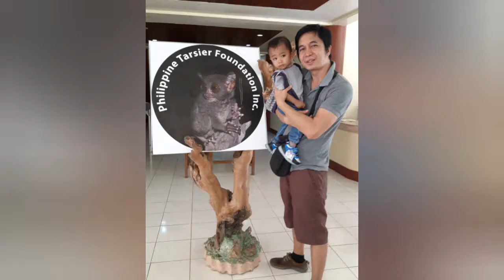EJ Gwapo Adventures | Bohol Trip Family Bonding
EJ@1y4m